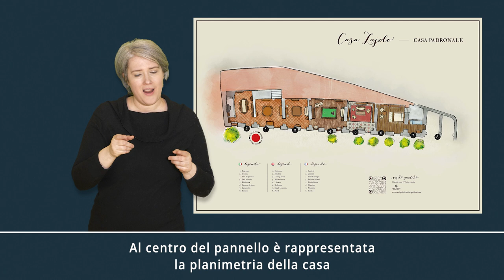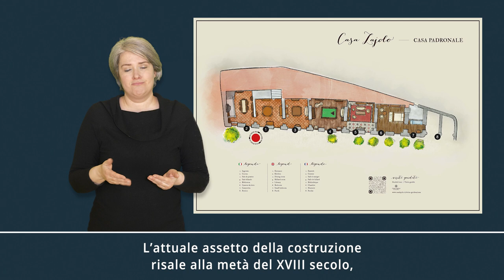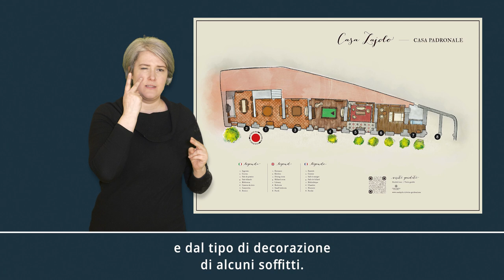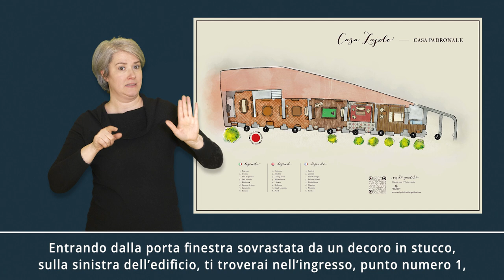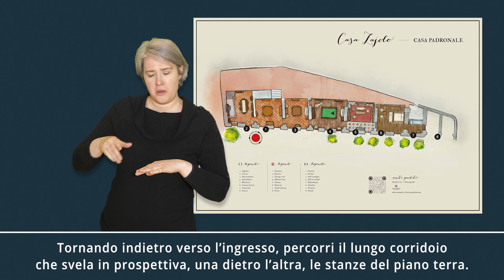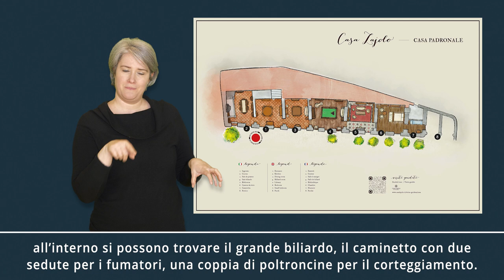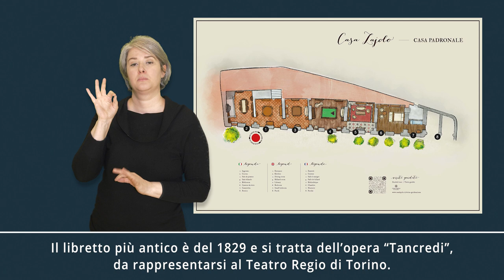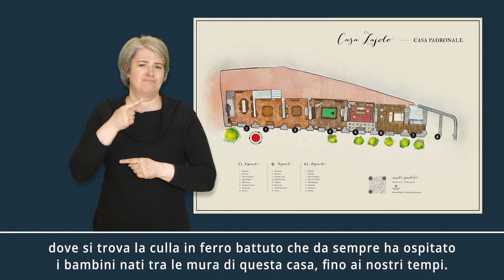LIS Pannello visita villa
Visita a Casa Lajolo nella Lingua Italiana dei Segni